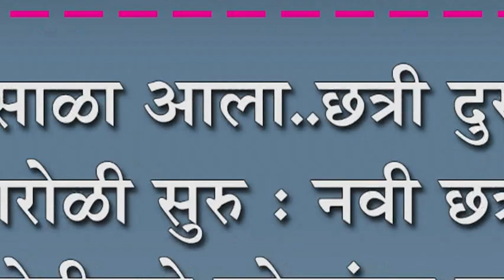पावसाळा आला..छत्री दुरुस्त..आरोळी सुरु : नवी छत्री खरेदीकडे लोकांचा कल